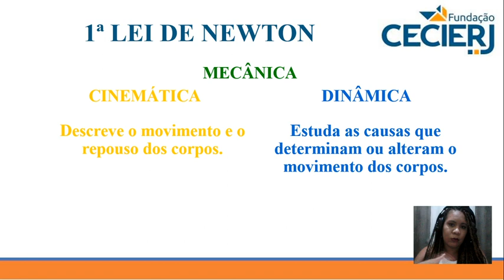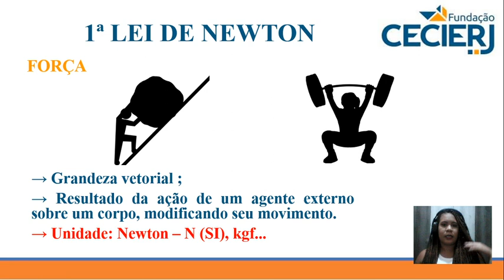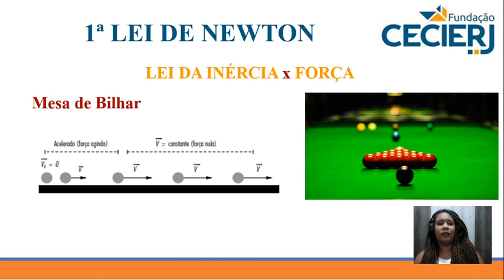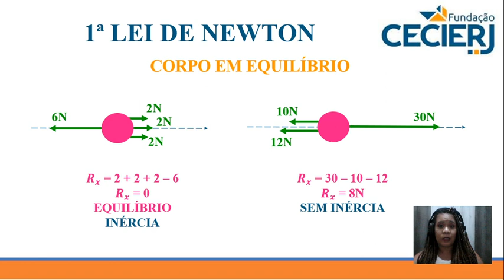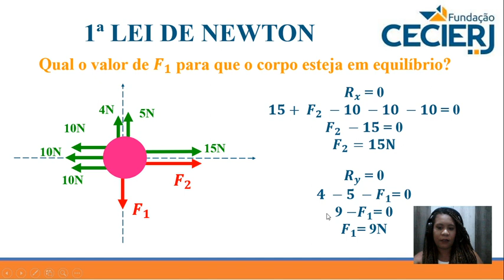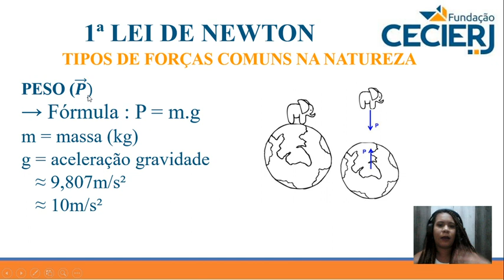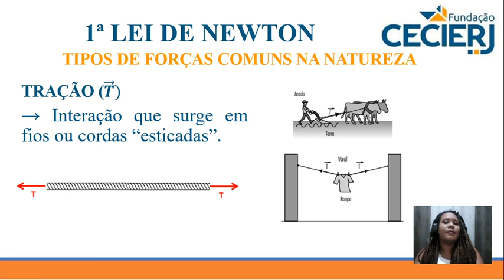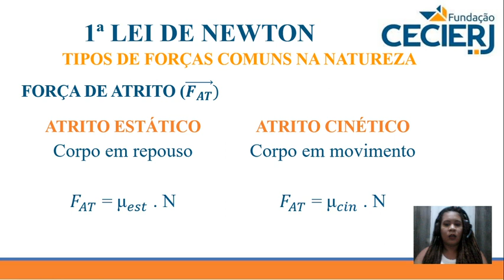Física - Semana 9: A Primeira Lei de Newton